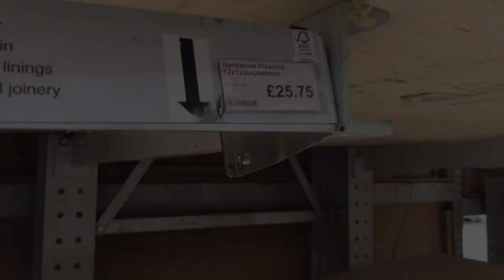Installing Camper Van RIB Frames and Massive FAIL!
This week was the start of using the power tools I have. I decided to rib the van with 9mm plywood. This will form the frames and skeleton for the lining to go over later. However, with all the drilling and cutting, I forgot to investigate what is behind a panel. Enjoy learning from the mistakes I have made.

📌 COLLABORATIONS
If you would like to collaborate on any videos or projects, let me know

This commission does not increase or affect the price you pay; you would have paid the same had you spent time searching for it while on Google, eBay or Amazon’s website.